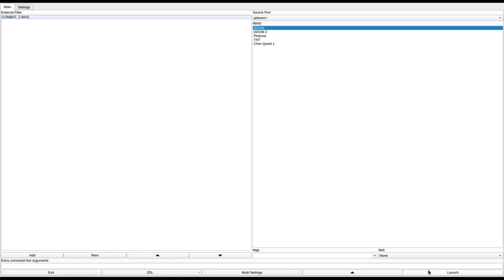DOOM 1 - COMBAT_2.WAD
added to the "Hall of Shame" due to most of the levels being trivial because of the exit placements, and besides that the design is lazy anyway
called "COMBAT_2.WAD" in the /idgames FTP.
created by Karl R. Peters on April 2nd, 1995.
from the .txt file included with the WAD:
"It's an 9-level episode for DOOM 1.2 which is designed for combat intensive play for one player, but is also multi-player and DEATHMATCH ready. The 9 levels (E2M1 --- E2M9) are a collection of levels I've designed over the past year. They're all simple, with no puzzles and no secrets, just lots and lots of blood. They should run on almost any machine that is capable of running DOOM (although E2M5 may get slow due to the ENORMOUS number of monsters on it. My machine is a 4MB 33MHZ 486 DX, and it runs slow at times on that...). If you like lots of mayhem, and plenty of dying (both you and the monsters) then these levels are for you. If you like pretty artwork, or frustrating puzzles, then find another wad. (BTW - the levels aren't UGLY - the textures are all aligned and selected with some care - you actually might really like how some of the levels look. But one none of them did I spend more than an hour or two selecting textures)"